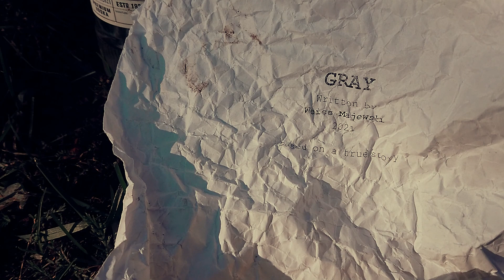Grey | BTS | My RØDE Reel 2021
Behind the scenes of short film Gray
My Rode Reel 2021